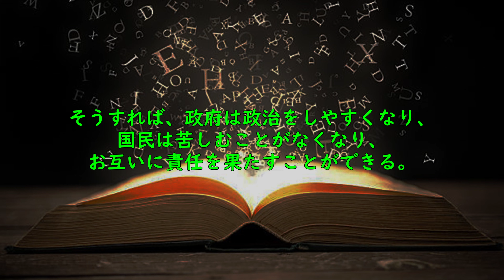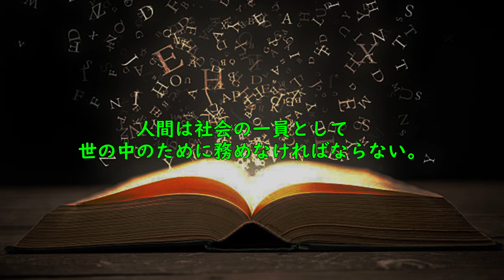【人生訓】 学問のすすめ📚🖋️📖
今回は、「学問のすすめ」というお話です。
「天は人の上に人を造らず、人の下に人を造らず。」
天が人を生み出すに当たっては、人はみな同じ権利を持ち、生まれによる身分の上下はなく、人としての体と心を働かせて、この世界のいろいろなものを利用し、衣食住を満たし、自由自在に、それぞれが安楽にこの世を過ごしていける。
【学問のすすめ 現代語訳／福澤 諭吉 著】
福澤諭吉による古典の傑作
明治5年に初編出版以降、最終的には300万部以上売れたとされるベストセラー。当時の日本人の10人に1人が読んだ計算になる。

今一番見てほしい厳選動画８選